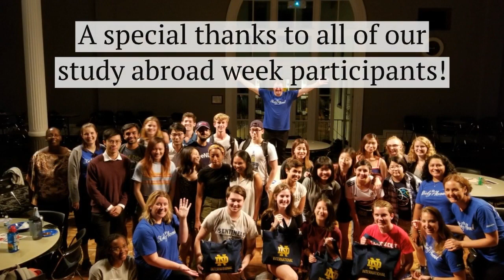Study Abroad Week 2019